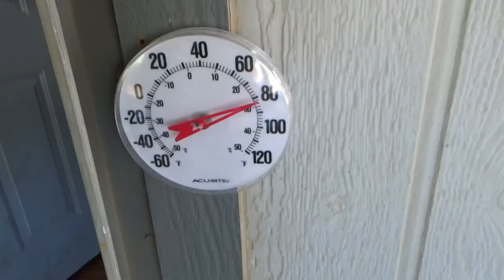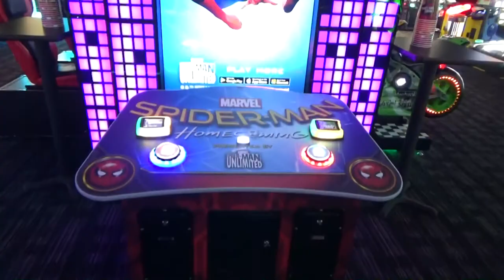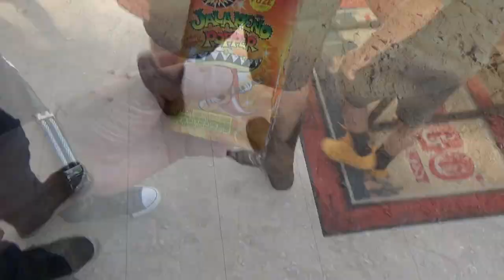Yard Sales & Dave & Busters Family Day & Cowboy Boots